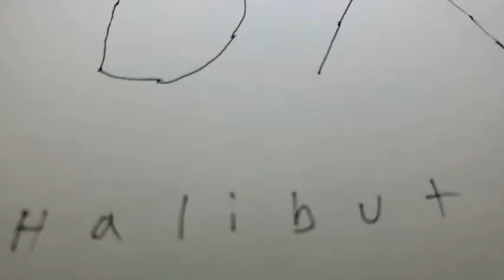Spy VS Spy The Complete Season 4 I Part 3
This isn't own original cartoon, I just wanted to share a cartoon with everyone because these a really  cool way of doing stop motion animation.